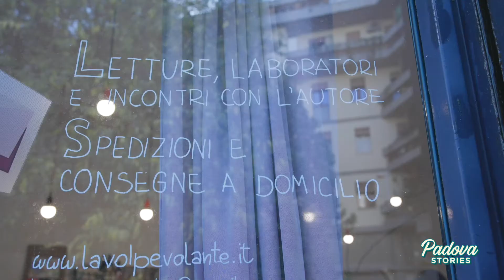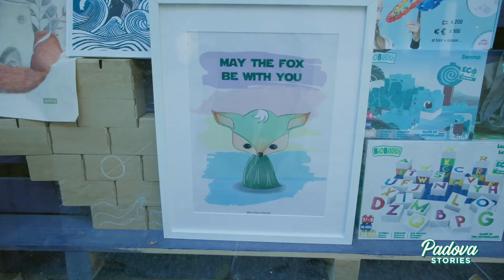PADOVA STORIES | Francesca Soranzo e Olivera Miok | La volpe volante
"La volpe volante" non è solo una libreria per bambini, ma per tutti coloro che amano il mondo delle illustrazioni. Immagini meravigliose, in cui gli occhi dei bambini, ma anche quelli degli adulti, si possono immergere per iniziare a volare sulle ali della fantasia 👶 📖 🦊 ! 🌈